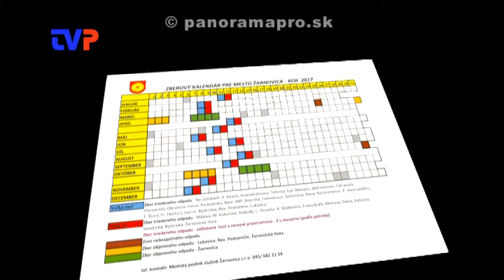Monitor 5/2017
Relácia o pripravovaných aktivitách a akciách mesta Žarnovica na mesiac marec.